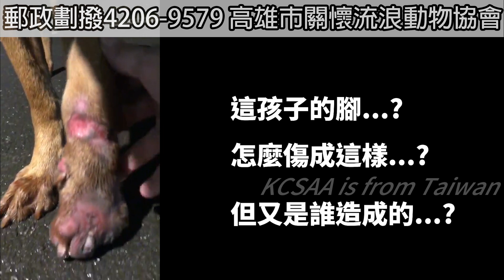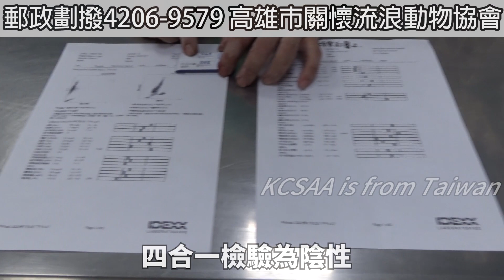斷腳紅鼻子和糖果屋的小白是好朋友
KCSAA捐款方式如下：
網路ATM轉帳捐款：
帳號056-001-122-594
到非台灣銀行櫃檯匯款(俗稱電匯)：
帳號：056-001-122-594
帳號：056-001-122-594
分行名稱：BANK OF TAIWAN SAN MING BRANCH
SWIFT ADDRESS：BKTWTWTP056
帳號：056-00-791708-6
戶名：KAOHSIUNG CONCERN STRAY ANIMAL ASSOCIATION
捐款後請到協會官網填寫捐款通知系統：
ID： @kcsaa

2020年7月2日
這一天協會帶了一個孩子回來…
大家還記的牠是誰嗎?
這個孩子腳受了傷骨頭都露了出來。
牠就是紅鼻子。

這孩子當初腳受了傷…走路一跛一跛…
被報案人發現後便帶回求助協會。
腳受的傷…懷疑是車禍造成…
你就叫紅鼻子吧!
帶回後就送往醫院進行檢查。
四合一正常!但仍有發炎和貧血的壯況。

在經過漫長的治療…長達5個多月…
紅鼻子終於出院了!
住進糖果屋的紅鼻子很快就適應了糖果屋!
也在糖果屋交到了好朋友呢!
牠就是紅鼻子的小跟班!小白!
未來紅鼻子將會一直住在糖果屋!
希望大家可以來助養牠唷!